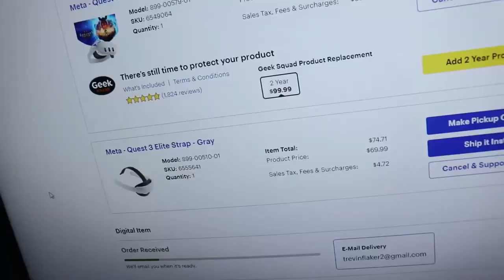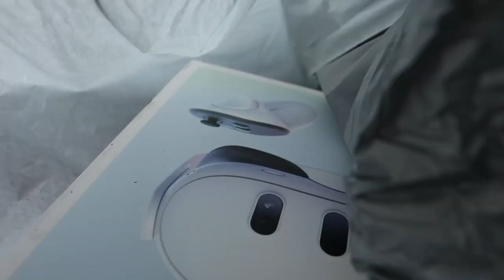Going To Pick Up My Meta Quest 3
Today I have decided to pick up the Meta Quest 3. I have had a lot going on all on August and September and I haven't really gotten to do anything for myself lately but recover from being sick from the hospital and working a lot to make all ends meet with bills and etc. But after I got my credit cards paid I figured it was time I got myself something new and something I would enjoy so I got the quest 3 and here we are. Hope you like the video!